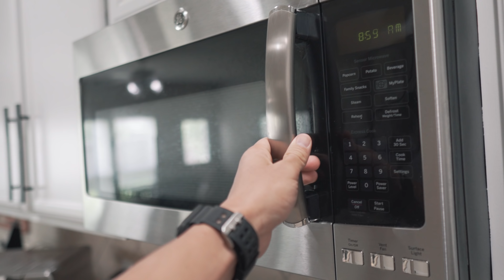Full Day of Eating On A Cut - Pizza and Ice Cream - How We Meal Prep Lunches - IIFYM Macros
Full day of eating on a cut! We include all of our food intake and macros at the end of the day, and you know we are fitting in pizza and ice cream, even if it is a cut! Of course, we include Miley's eating too. I also go over how I prep meals for the week!

Facebook.com/determineyourworth

Equipment I use:
Lens 1
Lens 2
Lens 3